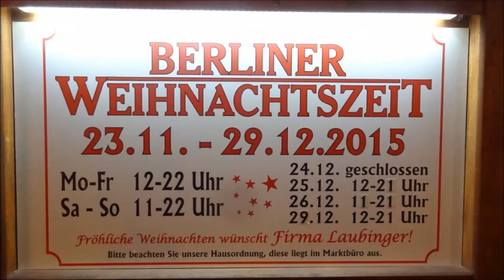Berlin - Weihnachtsmarkt "Berliner Weihnachtszeit"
17. Dezember 2015 - Bildungsfahrt - Gastgeber Dr. Tim Ostermann (MdB CDU) - Impressionen - rebmezed